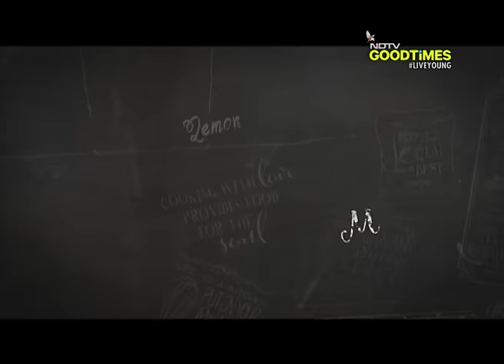Watch recipe: Asparagus & Coconut Soup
A soul-stirring asparagus soup with the goodness of spinach, coconut and flavourful notes of ginger, garlic, pepper and lemon juice.